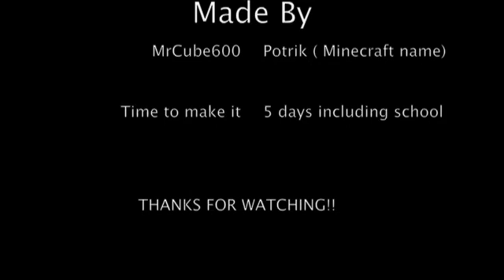Minecraft Redstone Calculator / ALU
It´s finally finished. I´m planning to turn it into a CPU. I´m still working on that. It´s going to have a new control panel. No download link, because I don´t know how I do it. If somebody tells me, I´ll upload it when I´m finished with the new control panel. If you wondering how everything works, I´ll make a tutorial. And division with 2, 4 and 8 e.t.c is just right-shifting.